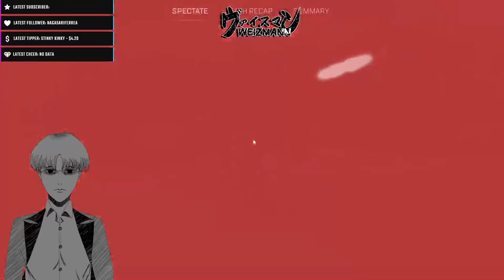[Apex Legends] Watson main wannabe [Weizmann Ch. ヴァイスマン] (EN/MY/CN)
I am a manga vtuber! Escaped from my author's dying manga sales, I have decided to live my life as a streamer. Well it seems that streaming and gaming isn't as easy as it seems to be. I create shorts, memes, video on games and most importantly stream!

I now stream occasionally on youtube
Tuesday
Friday
Saturday
Sunday

Starting 7pm onwards